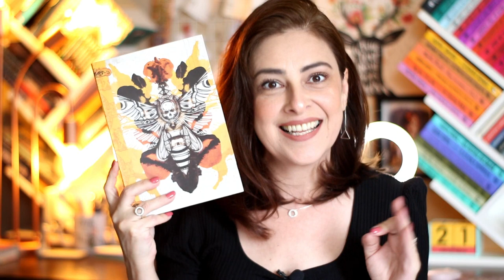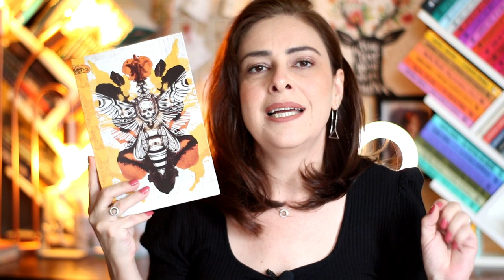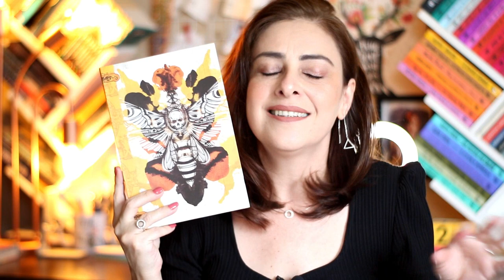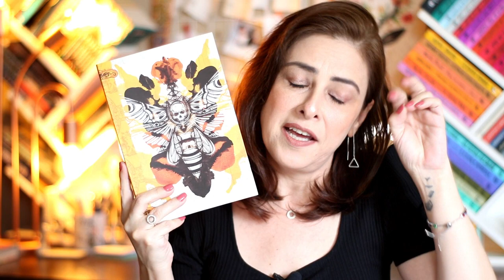O SILÊNCIO DOS INOCENTES - Thomas Harris | Ju Oliveira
Finalmente eu li esse livrão! Considerado um clássico moderno da literatura de suspense. Só me pergunto, por que demorei tanto para lê-lo.
Mas eis aqui a minha opinião sobre ele. Vem conferir!

Clique no botão VALEU, colabore com o canal e tenha seu comentário em destaque.

 👉GRUPO NO TELEGRAM com dicas de promoções, novidades e sorteios exclusivos. Venha fazer parte!

►COMPRE O LIVRO NA AMAZON E COLABORE COM O CANAL:

💅ESMALTE USADO NO VÍDEO:
Doe amor (Coleção JU Paes) IMPALA
💄 BATOM:
Feita de verdades (DAILUS)